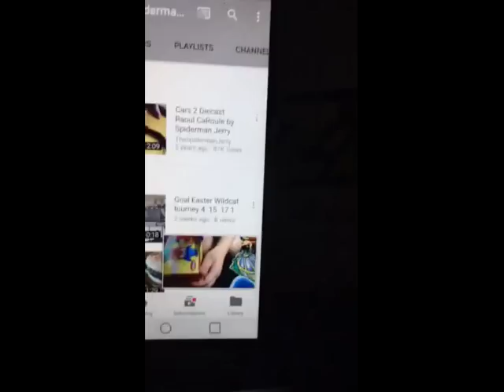Katie please watch this video